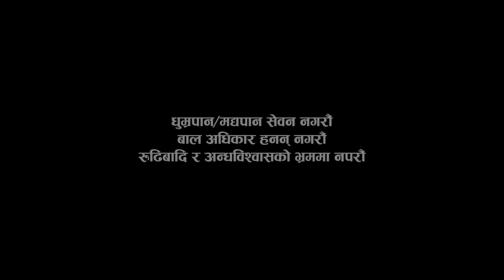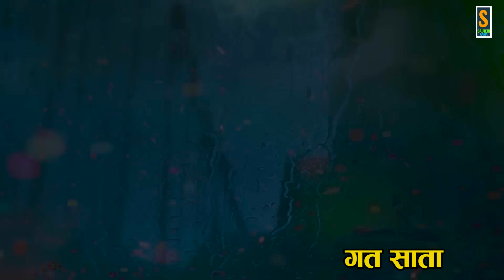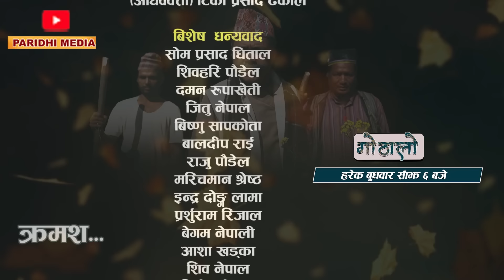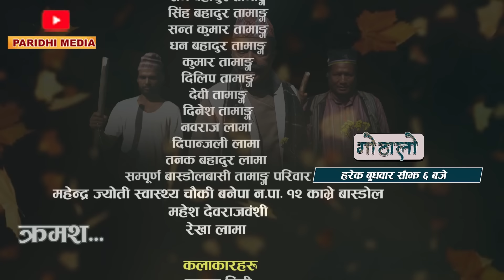Sauteni Aama || सौतेनी आमा || Episode 79 || Social Serial || February 12, 2023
Sauteni Aama || सौतेनी आमा || Episode 78 || Nepali Social Serial || February 12, 2023

Artists: Sarada Giri, Dhanaram Mushkan, Narayan Nepal,
Asmita Basnet, Melina Thakuri, Gita Thapa, Sarmila Rayamajhi, Jeet Karki, Laxmi Timalsina, Diyani Giri, Aarohi Karki, Paridhi Nepal,
Gokarna Acharya,  Niraj Rajhaure

Child Artist :
Diyani Giri
Aarohi Karki
Paridhi Nepal

सन्सारमा आमा भन्दा ठुलो अरु केही छैन । आमा नहुदाको पिडा भोग्नेलाई मात्र थाहा हुन्छ।आमा साक्षात भगवान हुन भने त्यै आमा जस्तो पबित्र शब्दमा सौतेनी विशेषण लगाउदा कति नराम्रो सुनिन्छ । यस्तै सौतेनी आमाले टुहुरी बच्चालाई गर्ने ब्यबहार देखाउने प्रयत्न गरेका छौ र हामिले सिरियल मा देखाएको जस्तो कहि कतै देख्न नपरोस् धन्यवाद ।

Post Production : -
Paridhi Media

Camera man : -
Binod Puri

Production Advisor: -
Narayan Nepal

Make up:-
Laxman roka

Singer :
Pasang Doma Sherpa
Lyrics :
Keriya Budhathoki
Music / Arrange / Mixing / Mastering :
binay Karki
Background Score : Binay Karki
Audio : Aarohi Entertainment

Editor : Sandip Chaudhary
Writer Direction  : Shiva Sharma Kandel